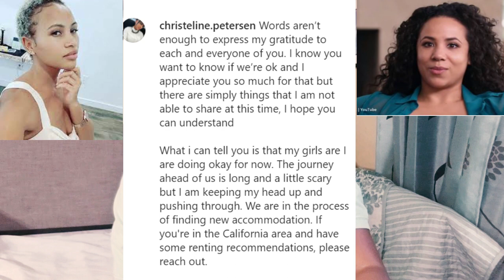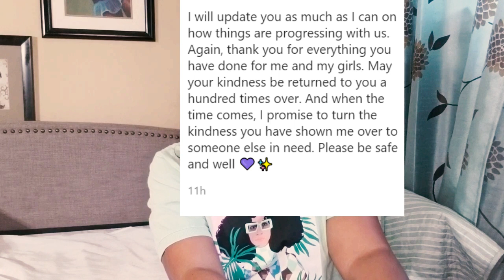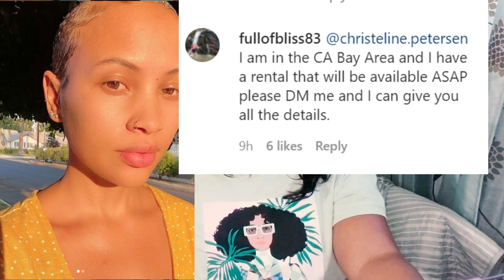Chrissy Speaks! Seeking Sister Wife!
tracie trendy
Domestic Violence

You asked for it. Here's the merch, luvs!